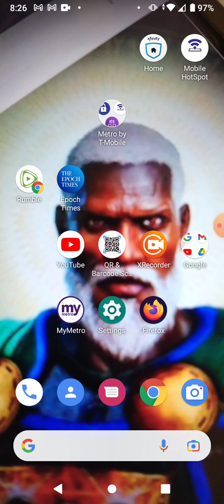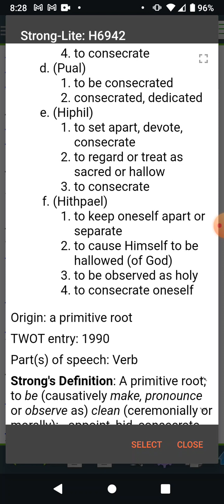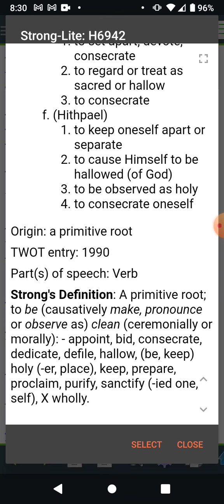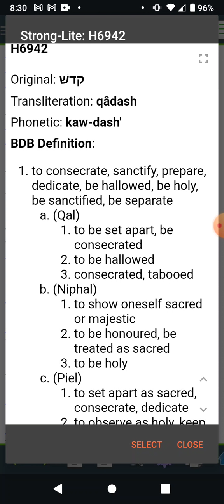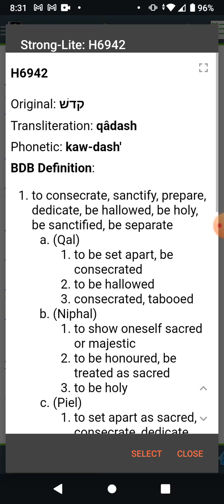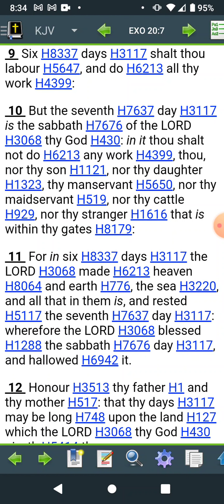Sicarii You can't be That Stupid!!!